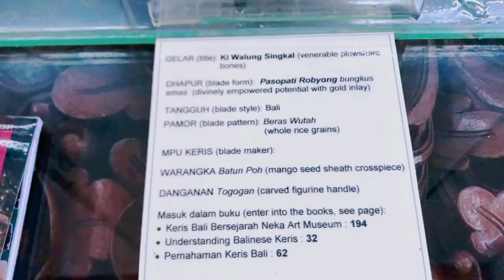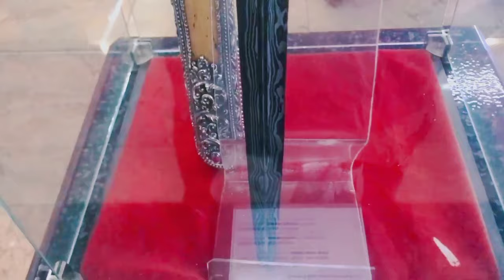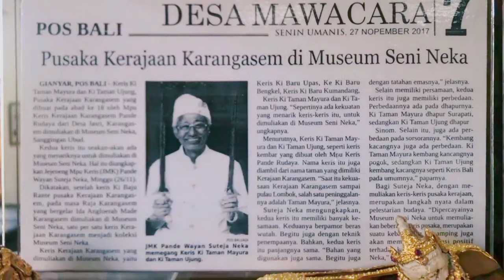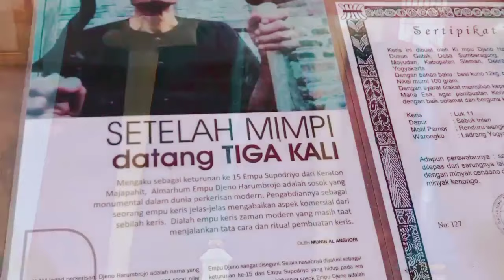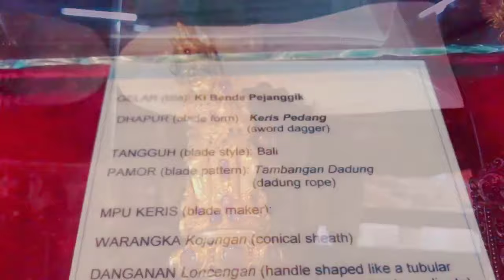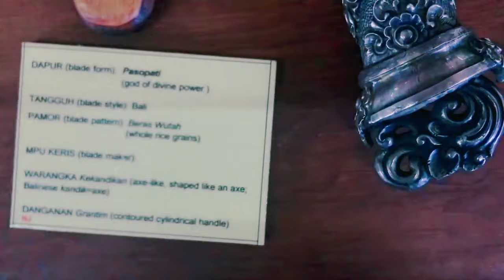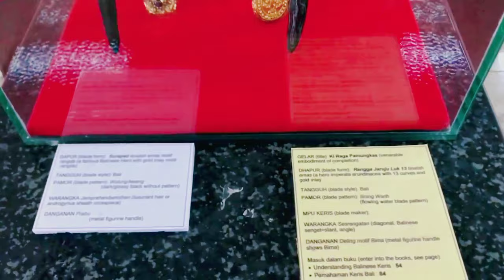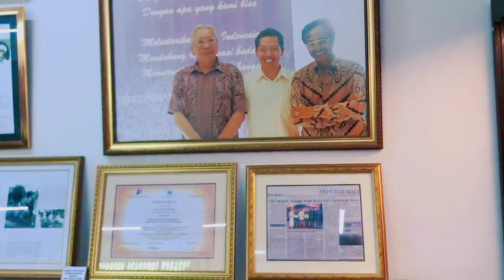😱MEWAH! Ratusan Keris Koleksi Neka Art Museum - Ratusan Keris Kuno - Keris Rudaya Sakti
Pemilik Museum Neka Pande Sutedja Neka mengatakan keputusan pewaris Keris Rudaya Sakti untuk memuliakannya di museum sangat membantu untuk memperkaya informasi, edukasi, dan upaya pelestarian karya adiluhung. “Keris Rudaya Sakti yang biasanya ditaruh di rumah, kini bisa dinikmati masyarakat luas yang berkunjung ke museum,” katanya,

Dapatkan Udeng Khas Tuban
Kaos Bergambar keris
lihat Katalog :
Contak Order/pemesanan :

Terimakasih.